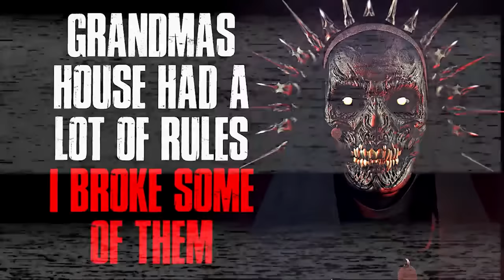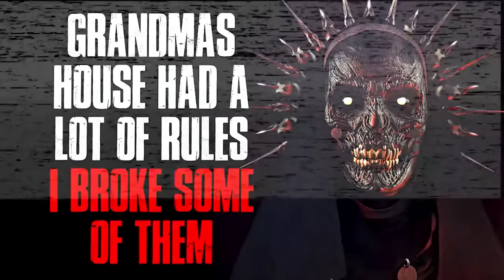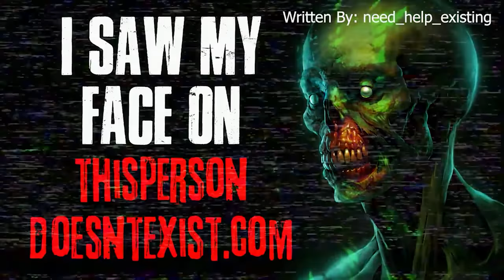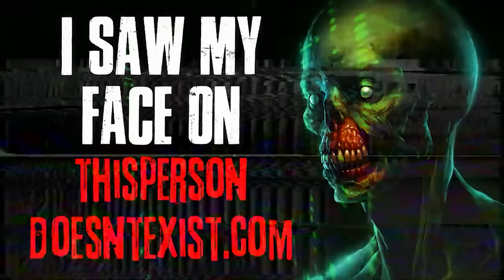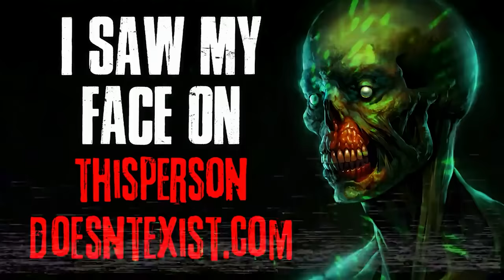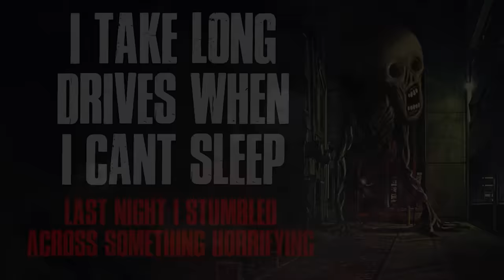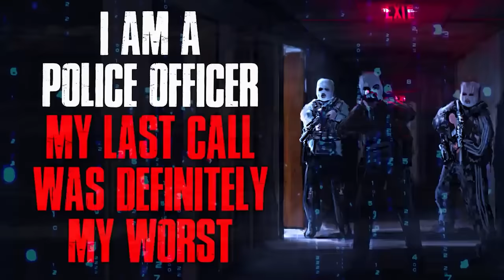7 Scary Reddit Horror Stories To Fall Asleep To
A bunch of stories!

► 0:00 "Grandma's House Had A Lot Of Rules"
► 17:25 "The Hidden Television Channel"
► 39:51 "I Saw My Face On thispersondoesntexist"
► 56:34 "I Take Long Drives When I Can't Sleep"
► 1:29:24 "I'm A Police Officer, My Last Call Was My Worst"
► 1:49:50 "I Used To Be The Head Of Security"
► 2:05:43 "My Grandfather Spoke Dozens Of Languages"